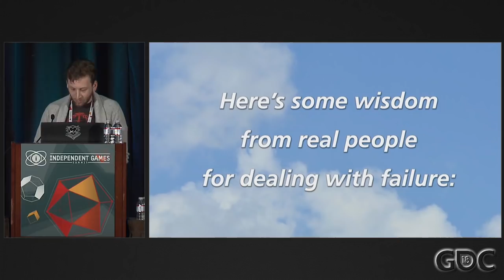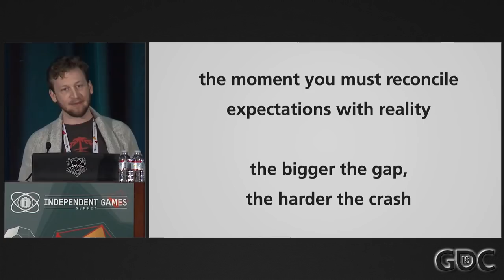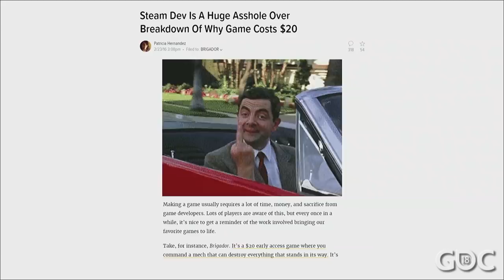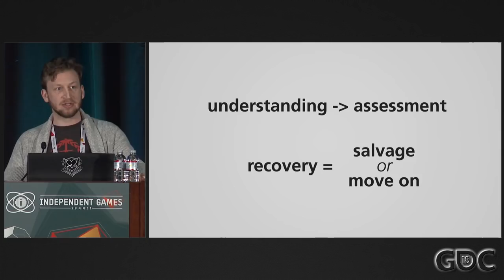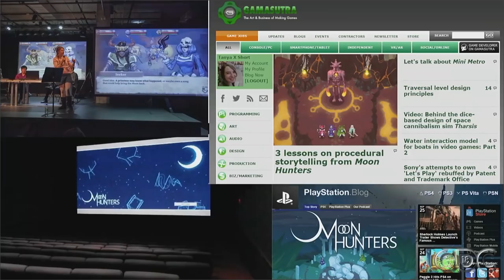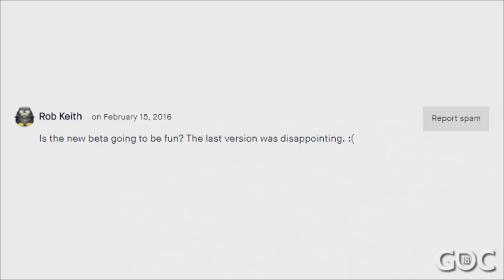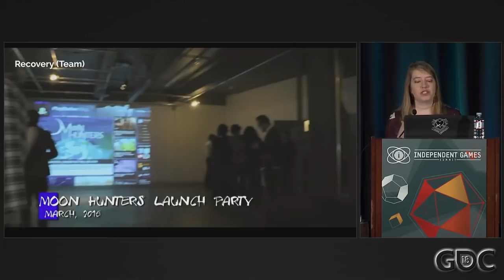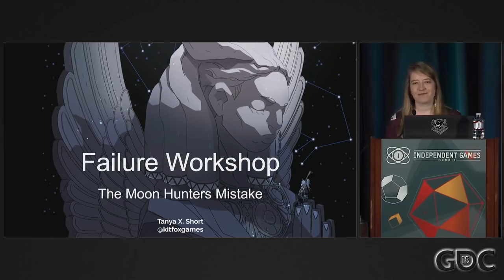The 2018 Failure Workshop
In this 2018 GDC workshop, developers Hugh Monahan & Tanya X. Short share stories about failures in their work, giving space for you to celebrate and learn from both the ups and the downs of independent game development.